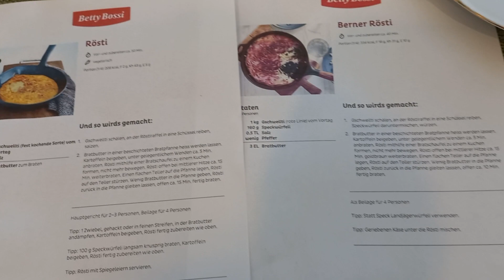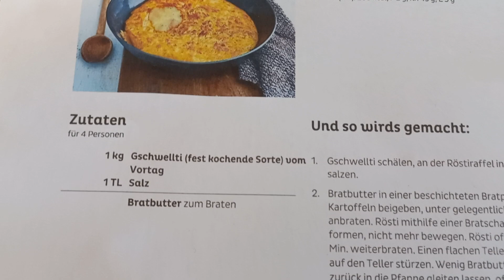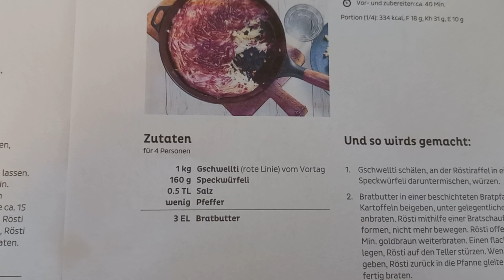НАЦИОНАЛЬНАЯ ЦВЕЙЦАРСКАЯ ЕДА - РЁШТИ/ ДВОЮРОДНЫЙ БРАТ ДРАНИКА/